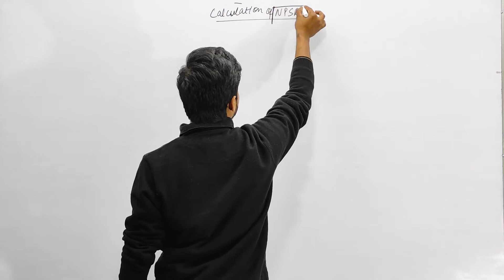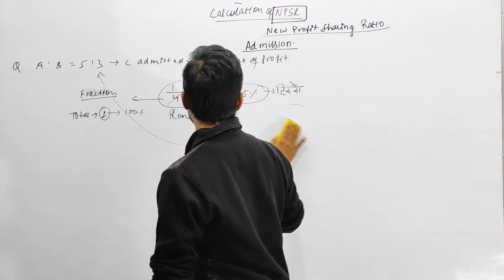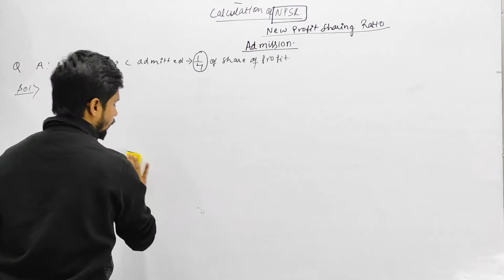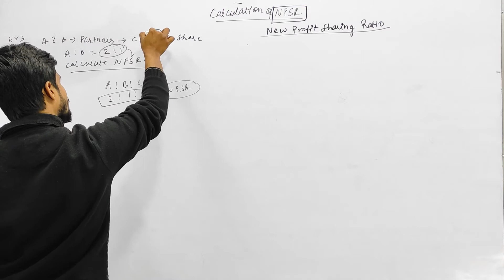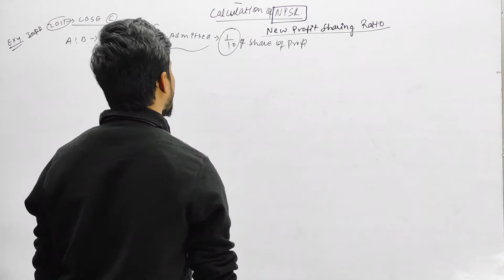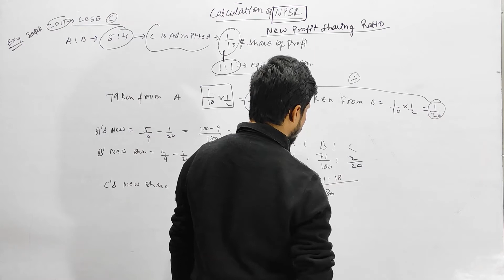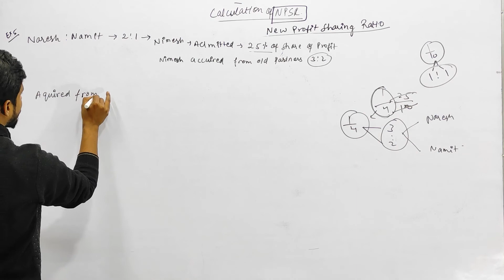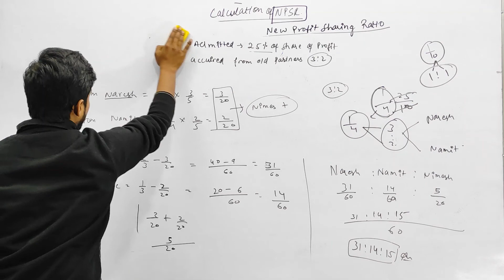Calculation of NPSR || Easy to moderate Examples || CA/CPT || ACCOUNTANCY Class 12 || Cognedu